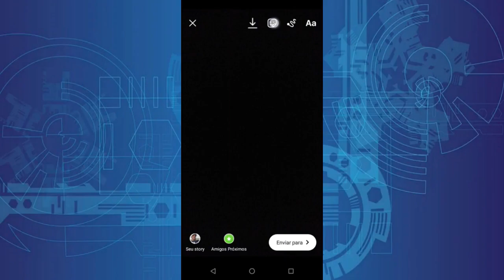Como Acessar a Paleta De Cores Completa Do Instagram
Além das cores que você já conhece que estão nos pequenos círculos na parte de baixo da tela, existe outras cores escondidas e nesse vídeo te mostro a como está acessando essas cores completas em seu stories no Instagram!